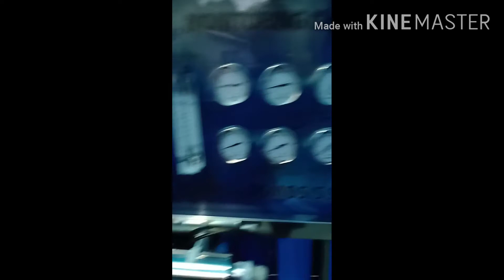Ang work ko nong nasa pinas pa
Wàter station